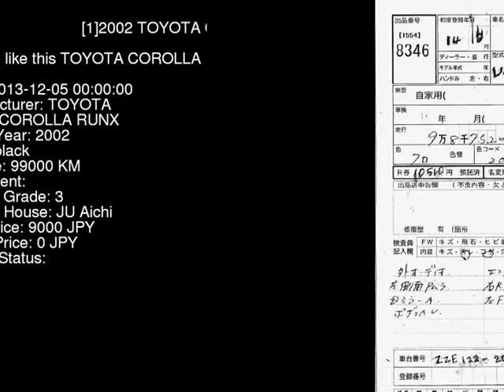2002 TOYOTA COROLLA RUNX ZZE122 - Japanese Used Car For Sale Japan Auction Import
2002 TOYOTA COROLLA RUNX  ZZE122 - Japanese Used Car For Sale Japan Auction Import ZZE122,TOYOTA,COROLLA_RUNX,jdmvip,vip,jdm,cars,japan,jdmvip.com,japanesecars,usedcars Japanese Used JDM Car For Sale At Auction in Japan for Import